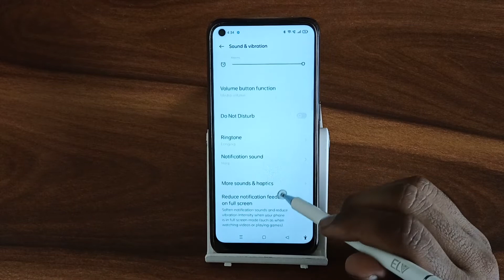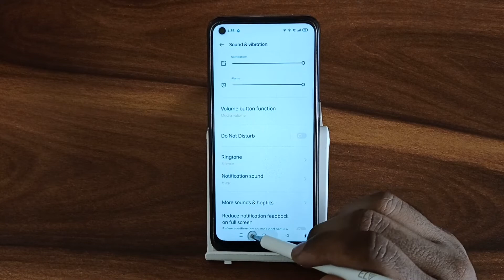How to set ringtone In realme 9 5G, secret ringtone settings